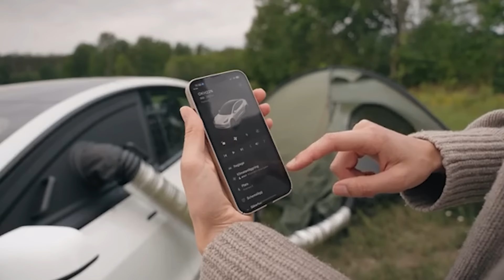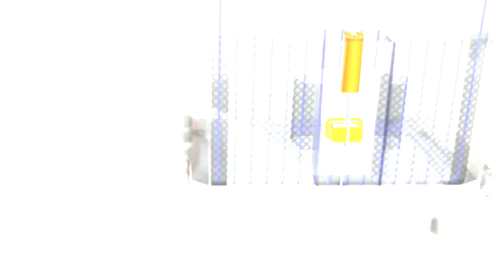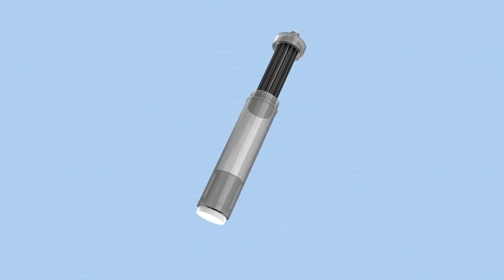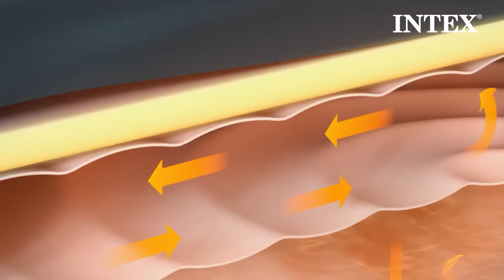INVENTOS INTELIGENTES DE CAMPAMENTO QUE ESTÁN AL SIGUIENTE NIVEL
00:00 - GIGA Mattress and Tent
01:21 - Campstream One
02:29 - HIKERPOWER
03:24 - Ecto
04:20 - NASH TACKLE HEATED BLANKET
05:08 - EVO REPEL
06:11 - Selk'bag
07:17 - Uncharted Supply Co. Rapid Raft
08:26 - Nomad Grill
09:28 - Timber Cinch
10:19 - SinHanker
11:18 - GoSun Flow
12:21 - Alien
12:58 - GreyWood Deluxe
13:52 - Conker